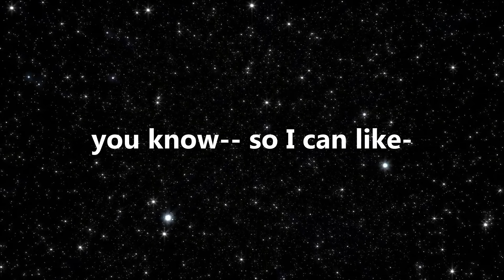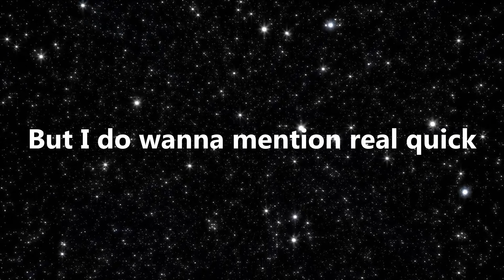Goodbye YouTube.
It's been fun. This is NOT an April Fools Prank.